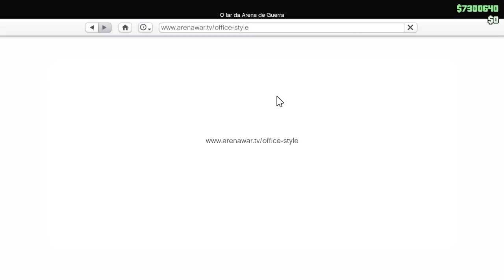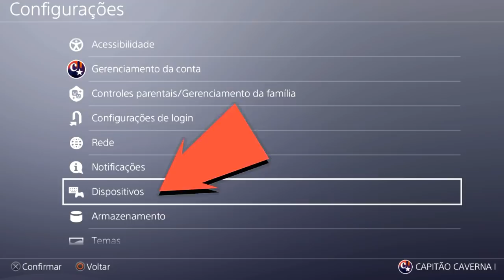**NOVO GLITCH SOLO DEPOIS DO HOTFIX./MAKE MILLIONS/GTA5 ONLINE/PS4/XBOX1/VERSÃO 1.46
♛♛♛♛♛♛♛♛♛♛ஜ۩۞۩ஜ♛♛♛♛♛♛

ID: PS4 - Capitaocaverna74
ID: PS4 - Ccaverna74
ID: PS4 - Capitao74caverna